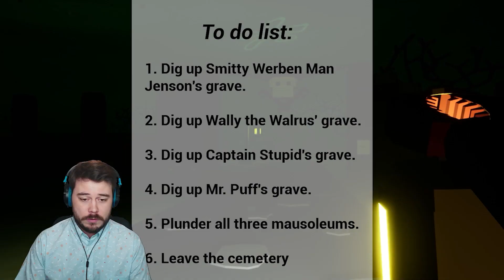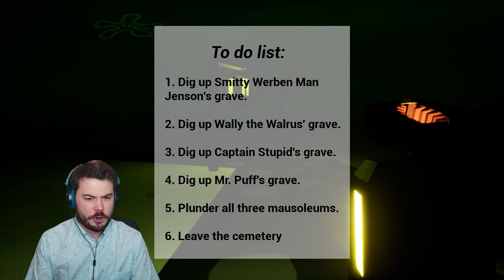THE FLYING DUTCHMAN CAUGHT ME GRAVEROBBING!! | 3:30AM at Floater's Cemetery - Revisited